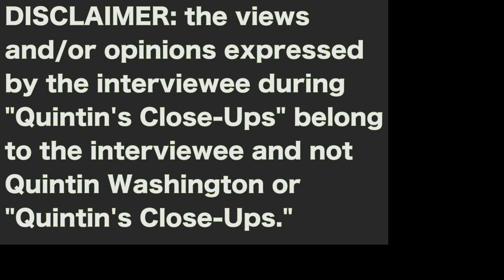Sunju Patel interview- Quintin's Close-Ups™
Sunju Patel is the CEO of the Montford Group. I sit down with Sunju for this edition of "Quintin's Close-Ups" to talk about hotels and the future of Charleston.

(*Be sure to download the free "Quintin's Close-Ups" app in your app store.*)